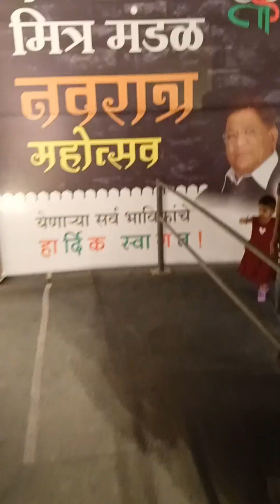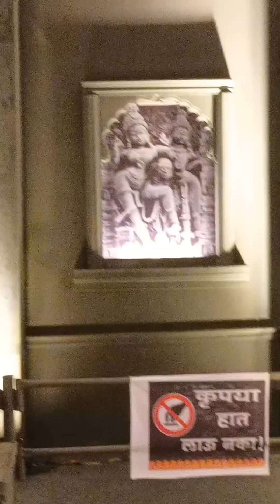Nanded nava Munda Gokarna Durga Devi 2024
Nanded Durga Devi
Nanded Devi
Nanded navratra
Nanded garba